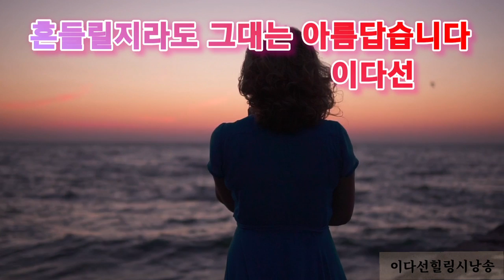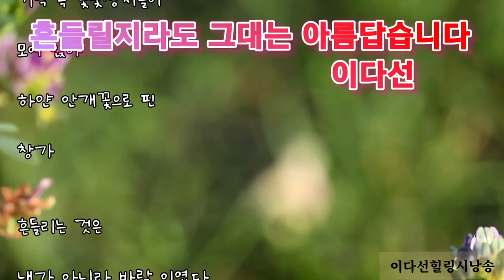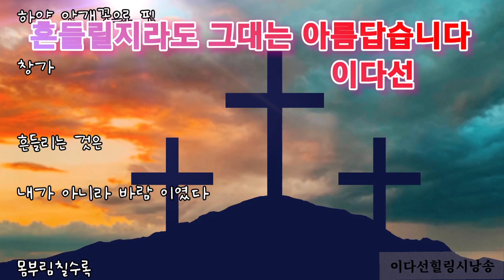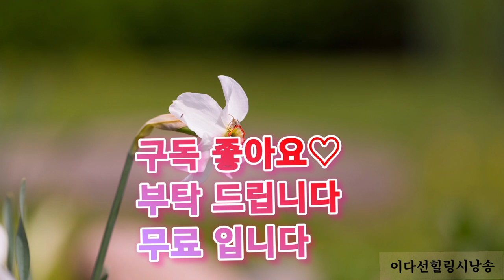흔들릴지라도 그대는 아름답습니다/이다선